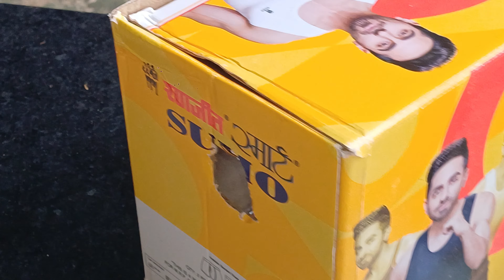ચકલી માટે માળા બન્યા || Made A Nest 🪺 For The sparrow ||Gujarati village life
ચકલી માટે માળા બન્યા || Made A Nest  🪺 For The sparrow
paper wasp
 Made A Nest  For The sp
Village life with om and family
village videos
Cool pahadi
pahadi food vlog
pahadi special food
rural life gujarat
Gujarati village lifestyle
rural life in india
chakli bani bhale
Jaydip dabhi vlogs
Alok rana
preeti rana
pahadi vlogs
Oho pahadi
pahadi biker blog
village cooking